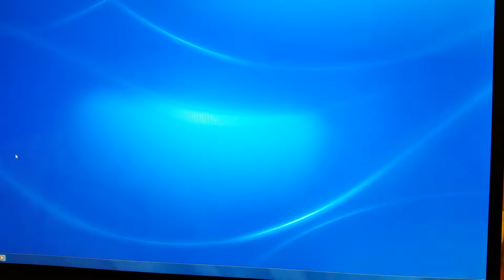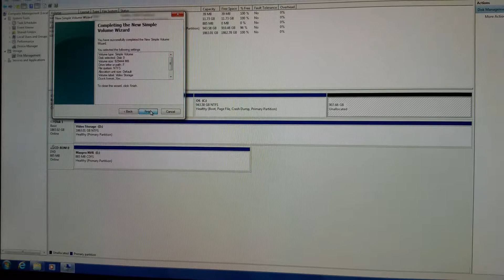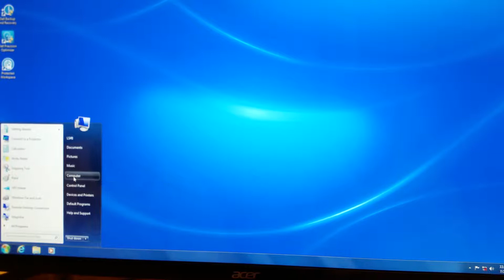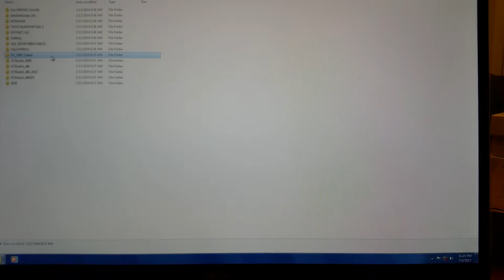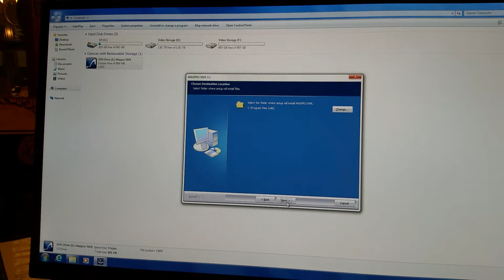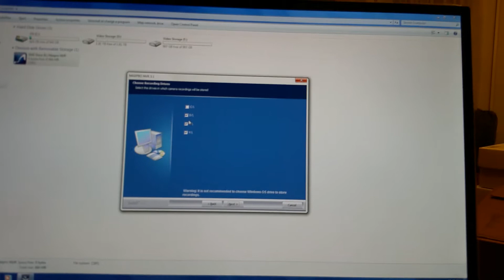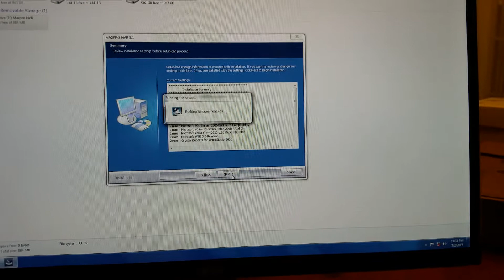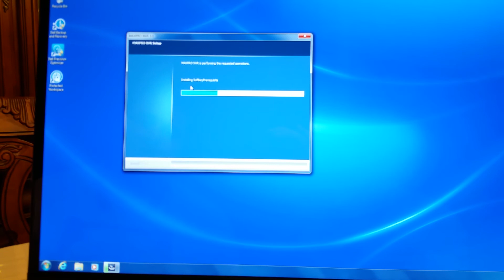Turning DELL 5810 workstation into Maxpro NVR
Partitioning C:/
Labeling C:/ D:/ F:/ Video Storage
Installing prerequisites for Maxpro manually
Download software V3.1.65C (singlesite)